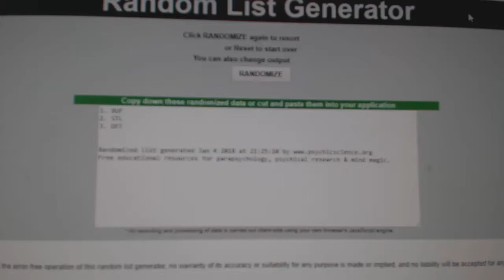Multi Randoms - C&C GB #8115